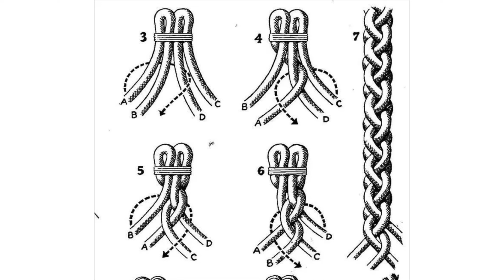Подхват для занавесок в технике макраме- сделай сам